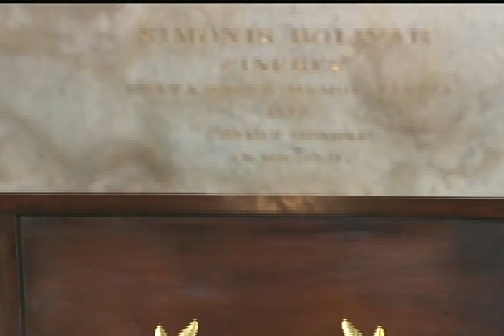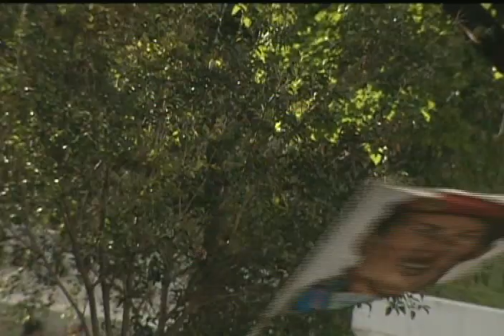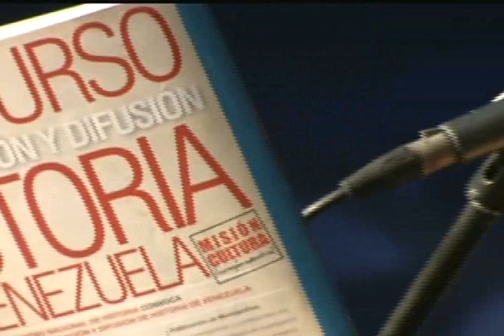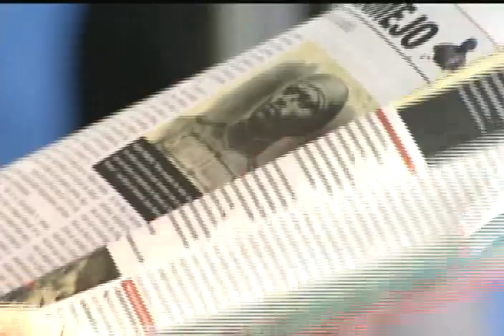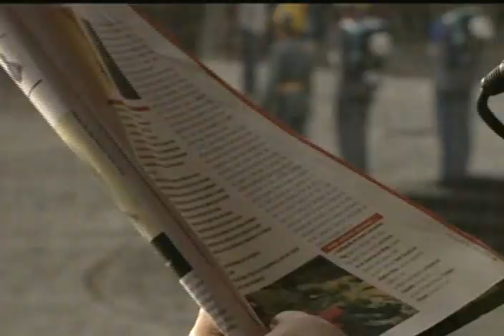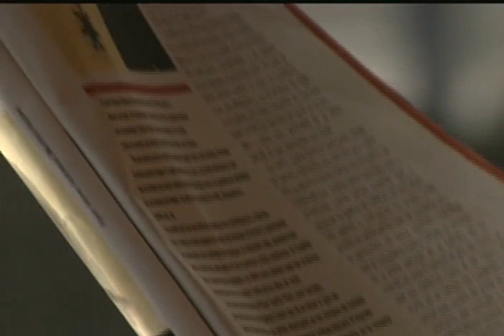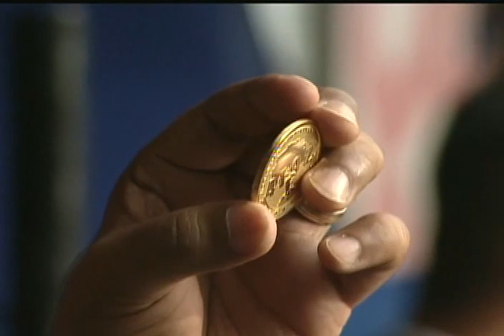Discurso del Presidente Nicolás Maduro tras traslado del Negro Primero al Panteón Nacional